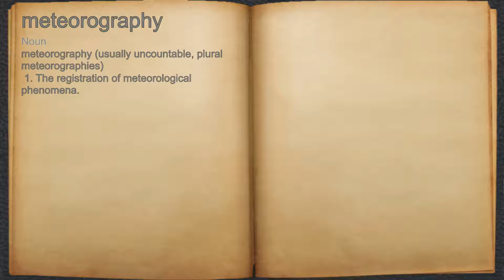What does meteorography mean?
A spoken definition of meteorography.

Intro Sound:
Typewriter - Tamskp